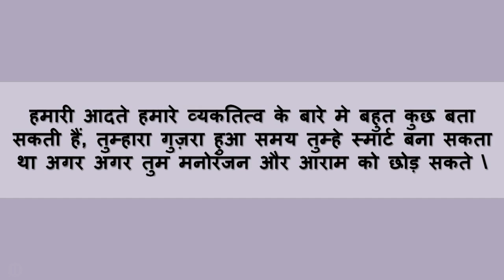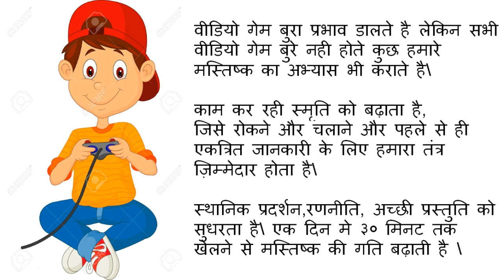5 Hobbies that can you smarter | 5 आदतें जो आपको स्मार्ट बना सकती हैं | 5 Habits for Smart People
5 Hobbies that can you smarter | 5 आदतें जो आपको स्मार्ट बना सकती हैं | 5 Habits for Smart People

5 Hobbies that can you smarter,5 आदतें जो आपको स्मार्ट बना सकती हैं,5 Habits for Smart People,habit of intelligent people,what are the habits of intelligent people,5 habits of intelligent people,how to become smart,how to become intelligent